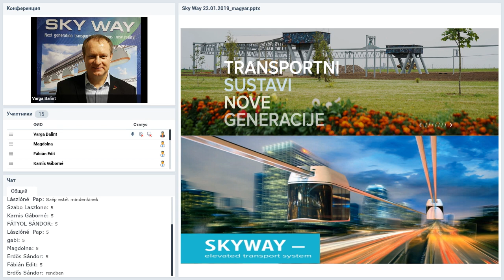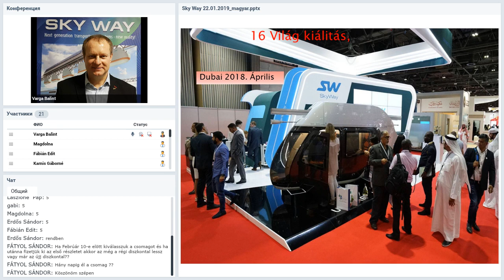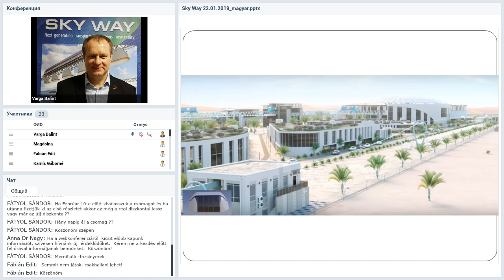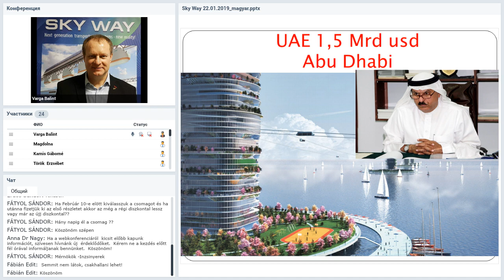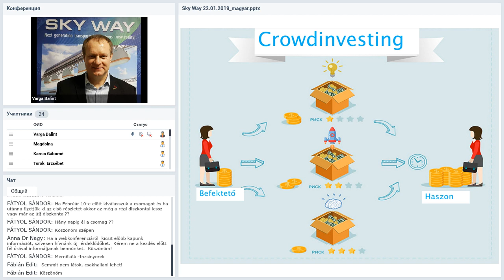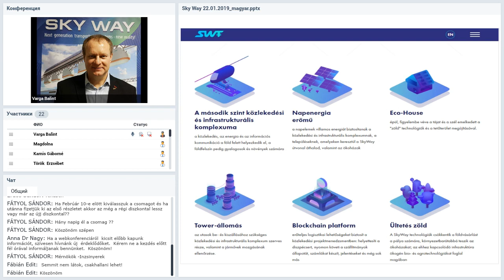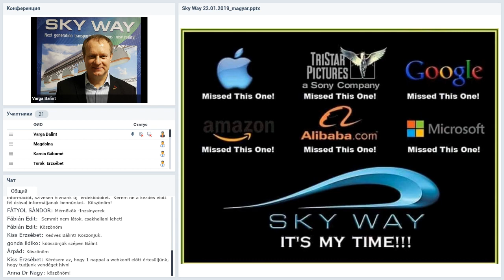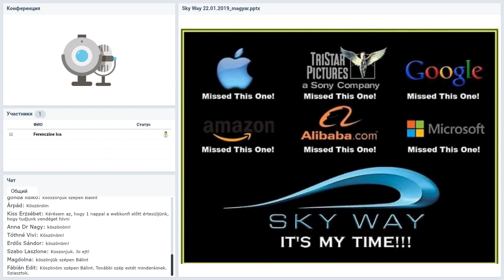Вебинар от 22.01.2019. SkyWay Projekt pojašnjenje i opće informacije. Хорватия.